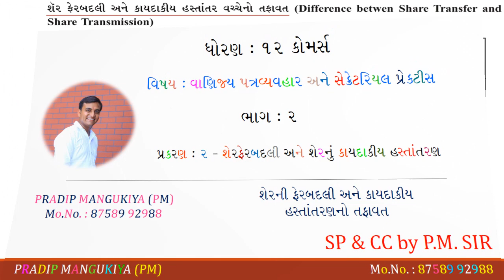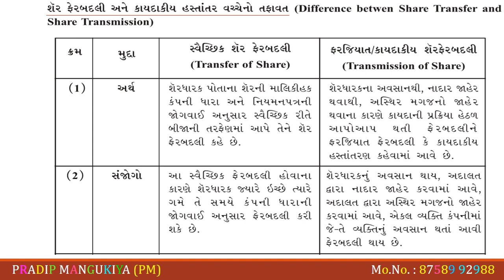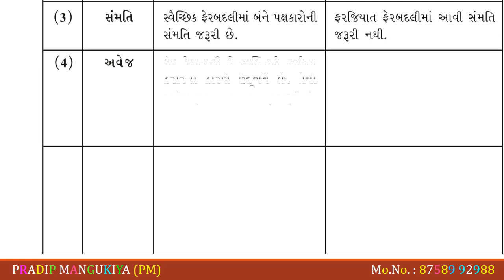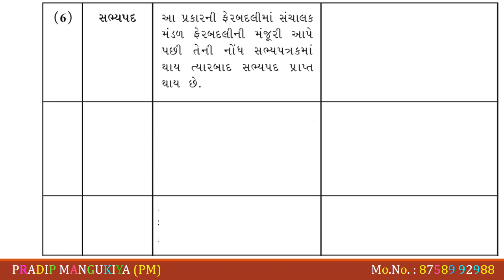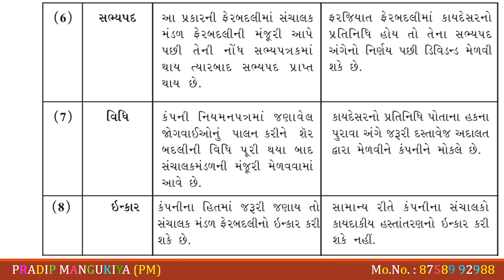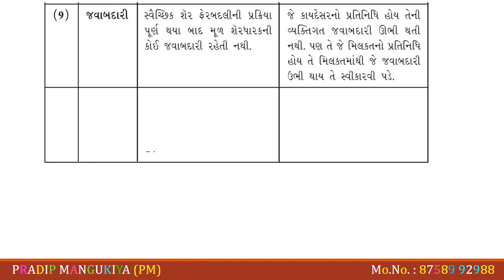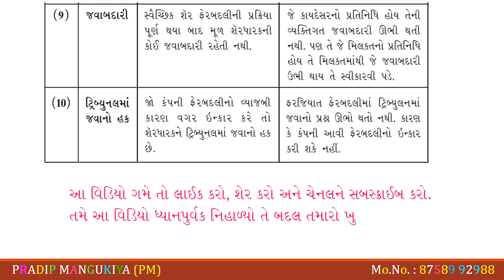Std 12 SPCC //CH 2 શેર ફેરબદલી હસ્તાંતરણ //Lec 10 તફાવત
Easy SPCC BY PM SIR

This channel makes to for higher study of standard 12 commerce's students and uses easy languages for them.